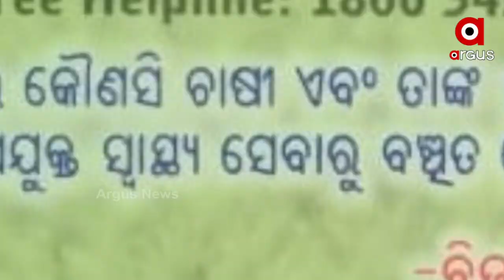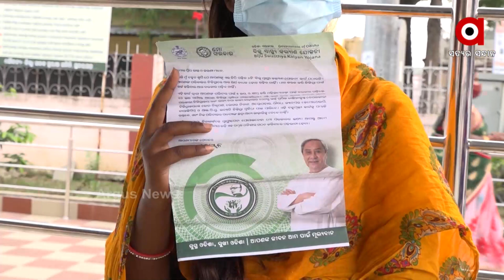କାହା ସ୍ବାର୍ଥରେ ବିଜୁ ସ୍ବାସ୍ଥ୍ୟ କାର୍ଡ?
କାମରେ ଆସିଲାନି ବିଜୁ ସ୍ବାସ୍ଥ୍ୟ କାର୍ଡ । ବିଭିନ୍ନ ସରକାରୀ ଓ ବେସରକାରୀ ହସ୍ପିଟାଲ ବୁଲି ବୁଲି ମୃତ୍ୟୁ ବରଣ କଲେ ବଣ୍ଡା ସମ୍ପ୍ରଦାୟର ସନ୍ୟା ମୁଦୁଲିଙ୍କ ଭାଇ।